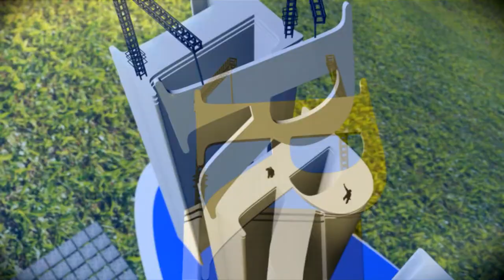Want to see some crashes ? Sorry none here.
But it was a awesome flying day with some new visitors and possibly new members ready to join in on the fun.